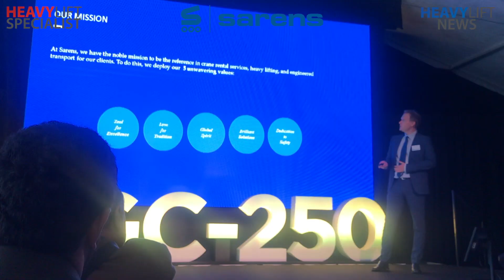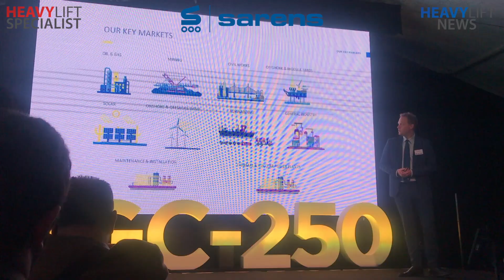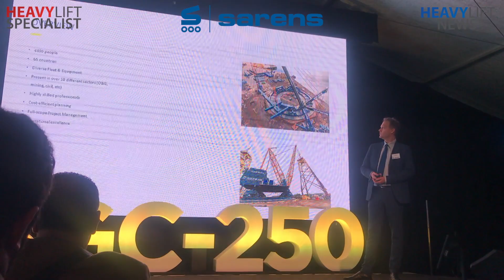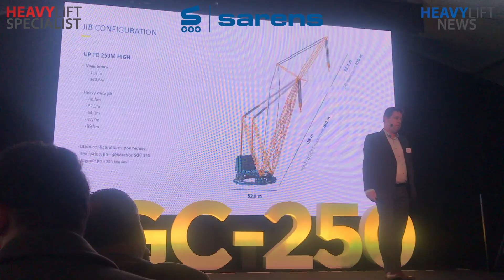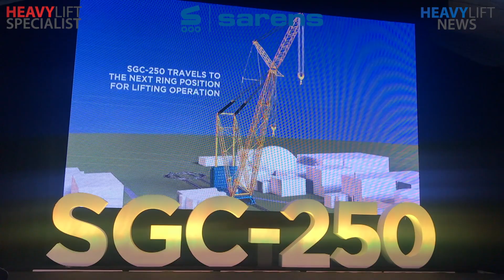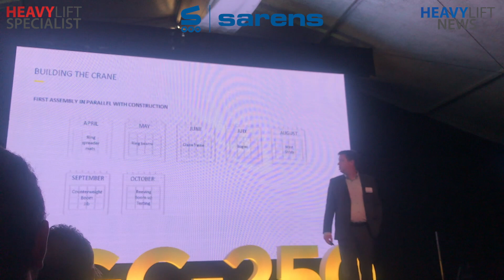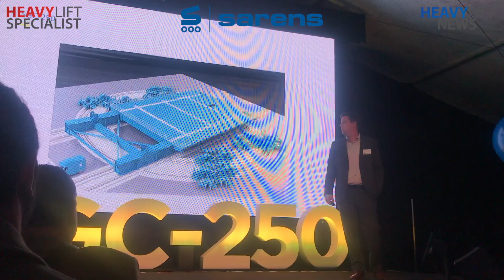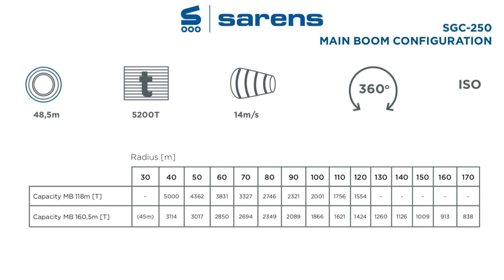Biggest Mobile Crane: the Sarens SGC250, 5000 Tons max. Lifting Capacity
This video is about Sarens SGC250 Demonstration, which took place on the 9th of Nov. 2018 in Ghent, Belgium. It is claimed to be the world biggest mobile crane with a max. lifting capacity of 5000 metric tonnes and a max. loadmoment of 250,000 tonmeter. In Ghent it was outfitted with a main boom of 118 m and a jib of 52.7 m